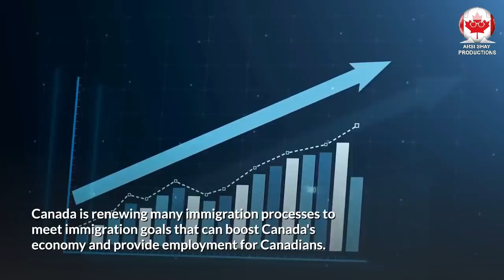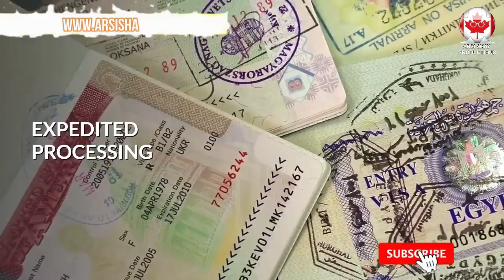LATEST UDPATES ON CANADIAN IMMIGRATION - MAY 2021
On May 6, Canada will begin accepting applications for three new pathway streams for permanent residency for over 90,000 health care, essential workers and international graduates.

These new programs will grant permanent status to temporary workers and international graduates who are already in Canada and who possess the skills and experience Canada needs to overcome the crisis during pandemic. Canada is renewing many immigration processes to meet immigration goals that can boost Canada's economy and provide employment for Canadians.

Three of the new PR streams are for French speaking and bilingual applicants.

The video update will discuss eligibility requirements and application process.

As Canada and United States border closure extends to 21 May for non-essential workers, it is important for businesses and individuals stay current on the latest travel restrictions and guidelines.